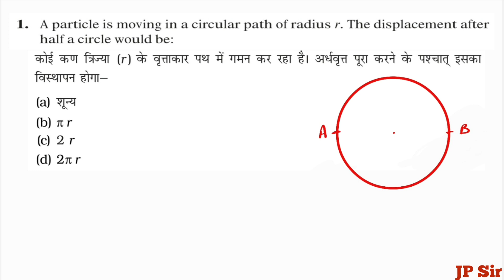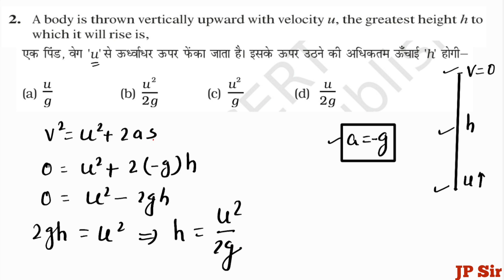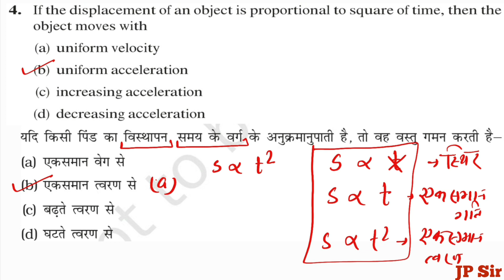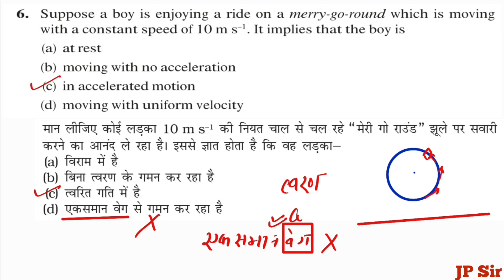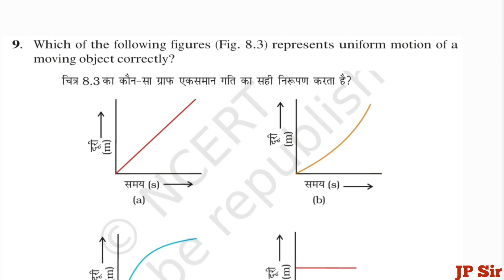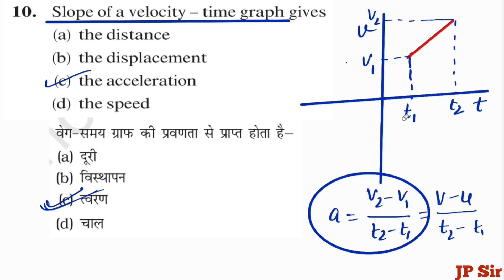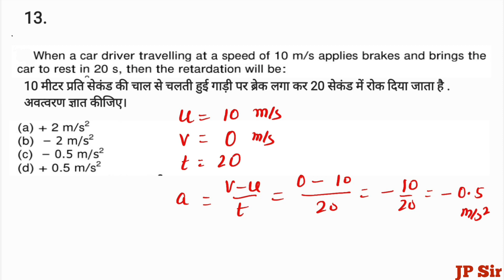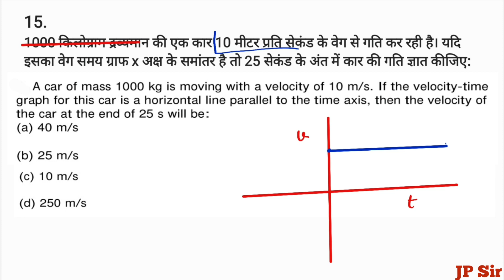MCQs Science Class 9 Chapter 8 विज्ञान कक्षा 9 गति ( Motion ) | JP Sir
विषय - विज्ञान (Science)
कक्षा 9 ( Class 9 )
पाठ 8 ( Chapter 8 ) गति ( Motion )
MCQs ( बहुविकल्पीय प्रश्न )